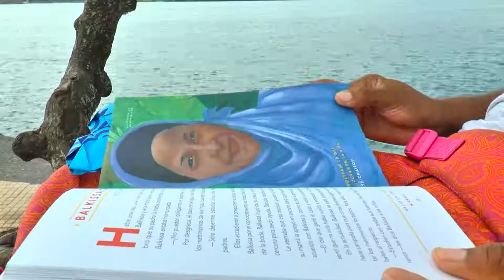DEISY de Tumaco, Crónicas